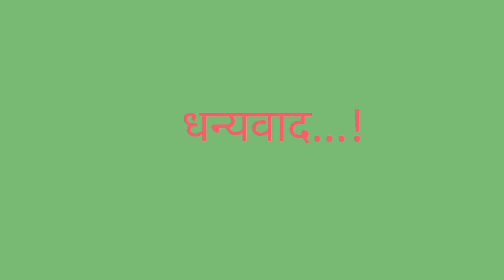कोरोनापासून वाचण्यासाठी साध्या-सोप्या उपाययोजना ..! भाग-०२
सहभाग-डॉ.विभावरी सोळुंखे,
अध्यक्षा,इंडियन मेडिकल असोसिएशन,बारामती
डॉ.सुजित अडसूळ.
सदस्य,आपत्कालीन व्यवस्थापन समिती,इंडियन मेडिकलअसोसिएशन, महाराष्ट्र.
खाली दिलेल्या लिंक वरून डाउनलोड करा..
रेडिओ रागिणी.. बारामतीचा अस्सल आवाज..